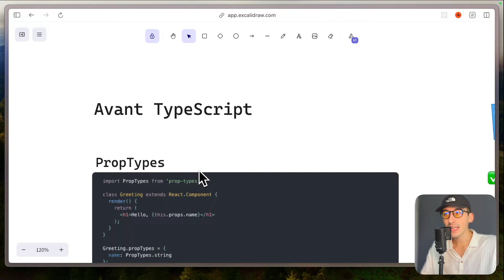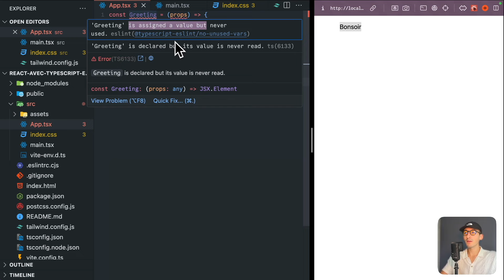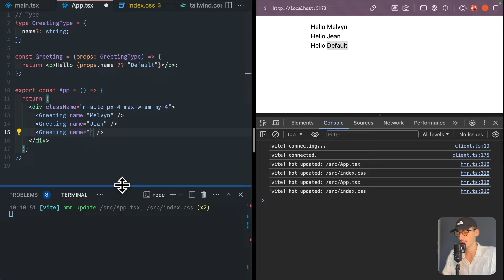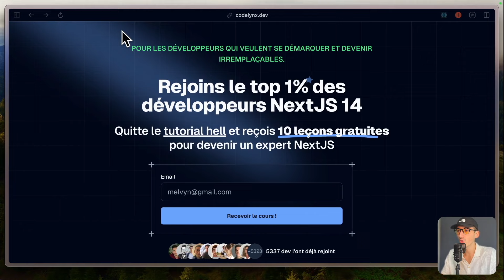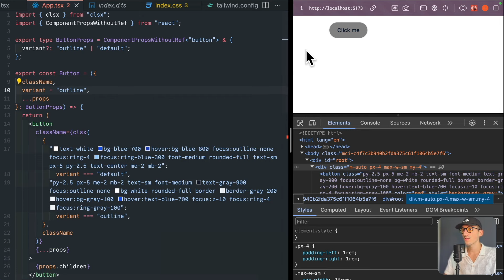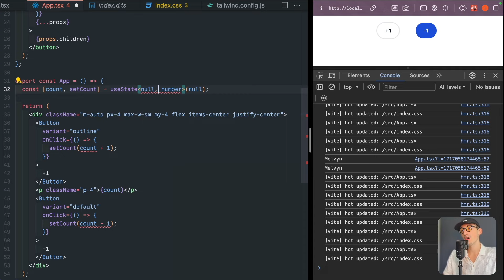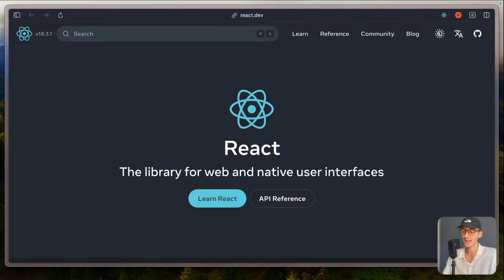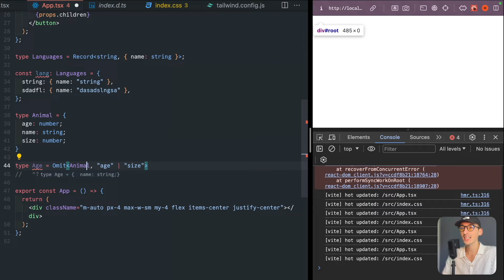Tutoriel TypeScript avec React en 1 HEURE | Comprendre l'ESSENTIEL en 2024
▶ VIDÉO
Dans cette vidéo, j'explique comment comprendre l'essentiel de TypeScript avec React en seulement 1 heure. Si tu cherches à te familiariser avec TypeScript tout en utilisant React, cette vidéo est ta ressource ultime pour 2024. Apprends à utiliser TypeScript pour sécuriser et améliorer ton code React.

Voici ce que tu apprendras :
- Les bases de TypeScript et ses avantages
- Configurer un projet React avec TypeScript
- Utiliser des composants typés
- Gérer les props et les states de manière optimale
- Techniques avancées et astuces pour 2024

Améliore tes compétences en développement front-end en combinant la puissance de TypeScript et React !

▶ TIMECODES
00:00 - Intro
00:23 - Pourquoi TypeScript
02:24 - Setup du projet
09:30 - La vérité sur TypeScript (RUNTIME VS DEV)
19:30 - Props de base
22:00 - Children props
30:00 - Props avancées
35:00 - Unions
37:00 - Hooks useState inférence
39:00 - Refaire useState
48:00 - Custom hooks
54:00 - Autre hooks
57:00 - Cas concret
1:00:00 - Utility types
01:02:50 - Outro